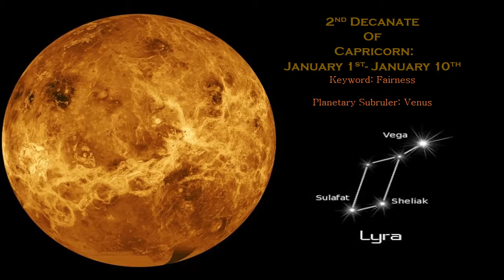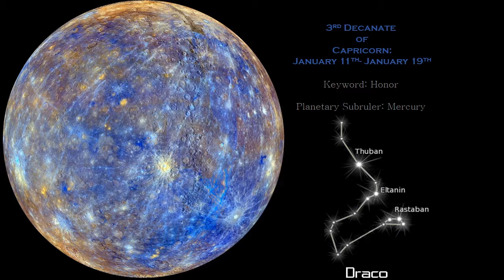Decanates/Decans of Capricorn (TIMESTAMPED IN DESCRIPTION BOX)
This video I will be reading about the three decanates or decans of Capricorn.  I will be reading directly from the The Only Astrology Book You'll Ever Need by Joanna Martine Woolfolk.
 (THIS VIDEO IS TIMESTAMPED).
First Decanate of Capricorn December 22nd- December 31st: 0:16
Second Decanate of Capricorn January 1st-January 10th: 1:38
Third Decanate of Capricorn January 11th-January 19th: 3:21